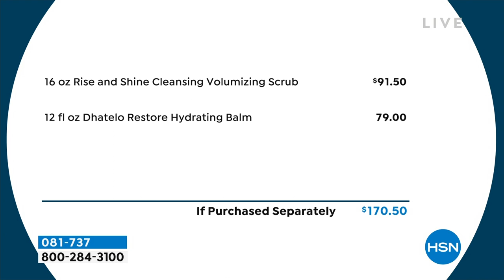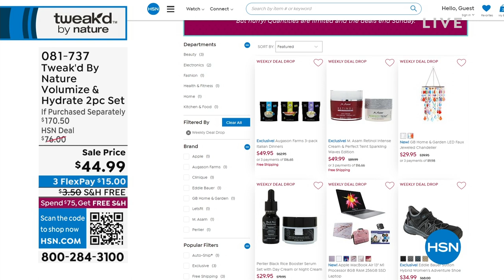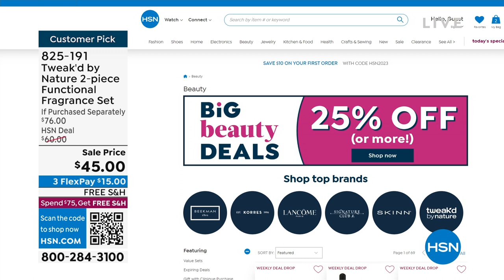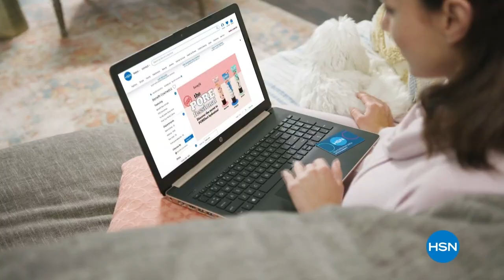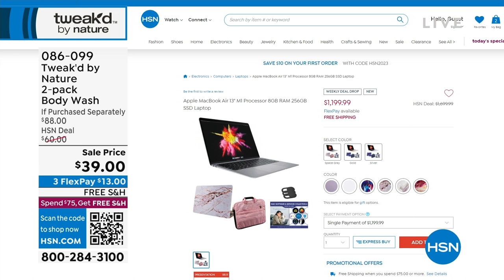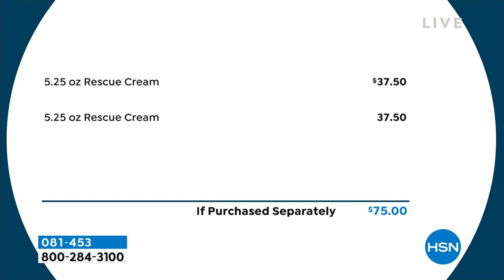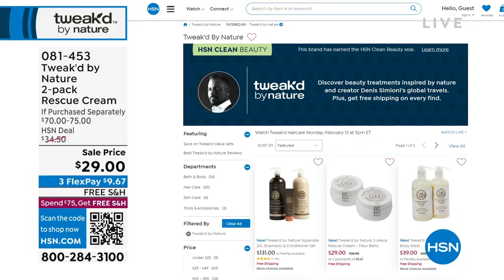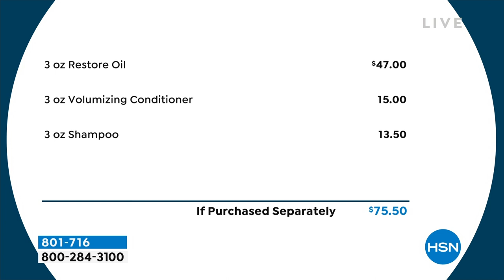HSN | Tweak'd Haircare 02.13.2023 - 05 PM